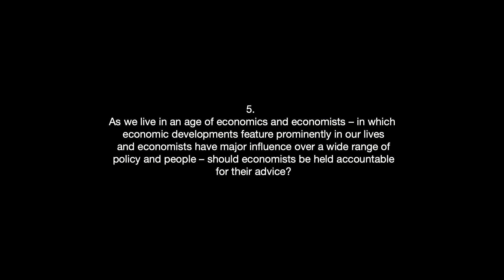Laura Pautassi - Accountability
5. As we live in an age of economics and economists – in which economic developments feature prominently in our lives and economists have major influence over a wide range of policy and people – should economists be held accountable for their advice?

0:00 - Intro
0:24 - Start interview

Laura C. Pautassi, Ph.D, is a researcher for the Scientific and Technical Research Council (Consejo de Investigaciones Científicas y Técnicas (CONICET) a tenured researcher at the Ambrosio Gioja Legal and Social Research Institute (Instituto de Investigaciones Jurídicas y Sociales A. Gioja) and a professor at the University of Buenos Aires/UBA Law School, Buenos Aires, Argentina. She is the director of Social Rights and Public Policy Interdisciplinary Working Group Independent expert and president on the Working Group to examine the national reports envisioned in the San Salvador Protocol, Organization of the American States (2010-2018). Specialist in social policies with a gender and human rights perspective. Author of books and articles on Economical, Social and Cultural Rights, labour market and care and social policies.

Music: J.S. Bach, Prelude No. 24 in B minor from The Well-Tempered Clavier. Kimiko Ishizaka, piano